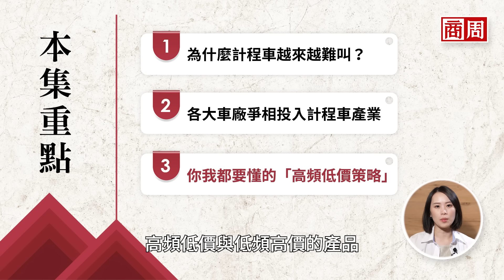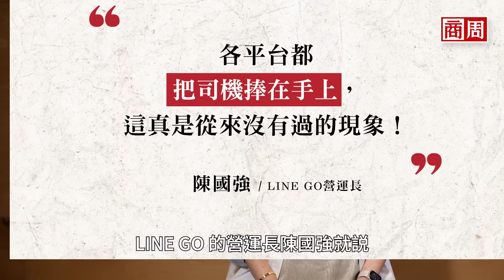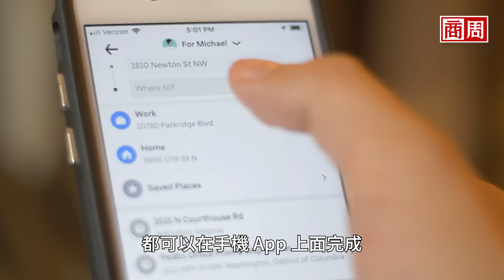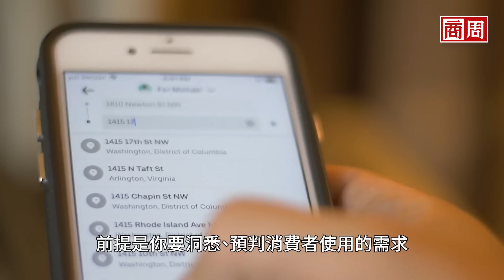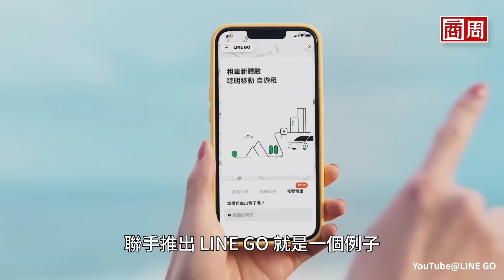不買車時代，台灣大車隊、Uber、LINE GO、yoxi都在拚的計程車數據戰【懂商業看商周】Ep.33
《商業周刊》懂商業看商周
看完這支影片，你會知道：
1）為什麼計程車越來越難叫？
2）各大車廠爭相投入計程車產業
3）你我都要懂的「高頻低價策略」

【 各段速覽 】
00:00 計程車超級數據戰
00:29  一秒get本集重點
00:58  越來越難叫車？搶司機搶乘客大作戰
05:14  通往上兆美元商機的敲門磚：數據力
08:29  每個產業都可以用到的「高頻低價策略」

【🧐深入了解 】
商業周刊第1897期》
叫車平台變多，為何叫車變難？Uber、LINE GO搶司機幕後！微軟、Google加碼的「計程車超級數據戰」
「高頻低價」拉抬術！小黃大戰到Tiffany賣咖啡都為它
yoxi結盟Uber不怕司機跑光？看懂和泰瞄準的全移動生意
愛沙尼亞叫車獨角獸將來台！Bolt如何以小搏大打進45國
演算法助攻300億廣告新業務　數據怎變Uber轉盈大功臣

【 製作團隊 】
監製｜楊以謙
製作人｜吳中傑
採訪、報導｜韓化宇、黃靖萱、何佩珊
企劃、腳本｜黃惠群
視覺統籌｜OY、小C
拍攝團隊｜許俊傑、陳沛妤
剪輯｜廖凱若
主持｜黃惠群